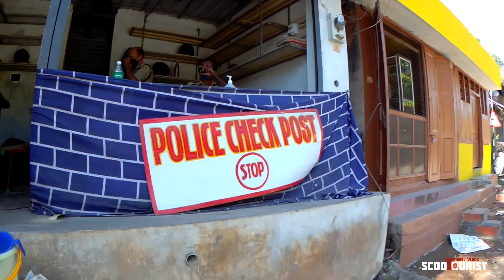EP #27 Covid test in Kerala Check post And Quarantine | Kerala Kashmir Trip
EP #27 നാട്ടിലെത്തി!! കൊറോണ ചെക്കിങ്ങും കേരളത്തിന്റെ കരുതലും | Kerala Kashmir Trip

Kerala - Kashmir Trip
How to travel on Corona pandemic. Corona test on entering Kerala.